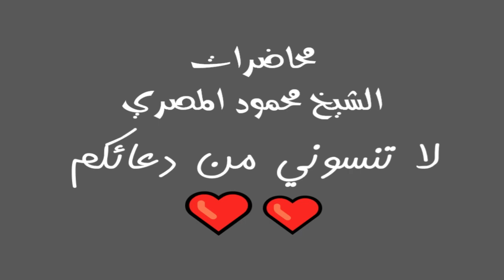روائع التابعين ح16 القاسم بن محمد محاضرات الشيخ محمود المصري أبو عمار